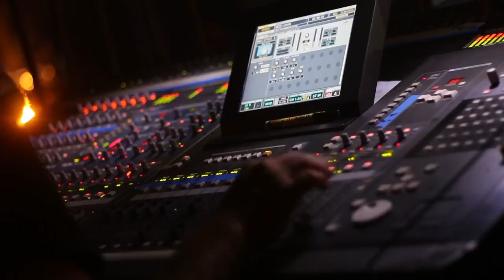de kinshasa Partie 3